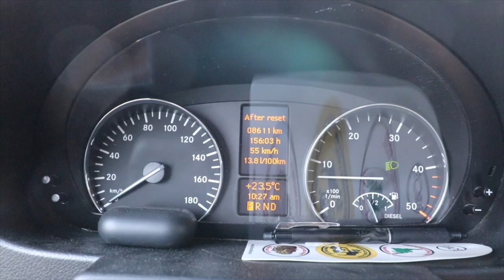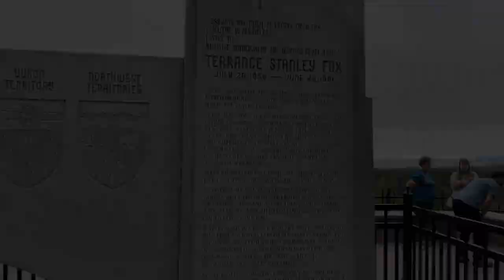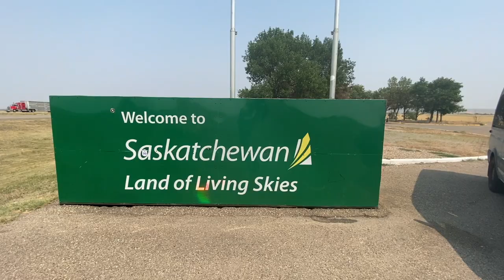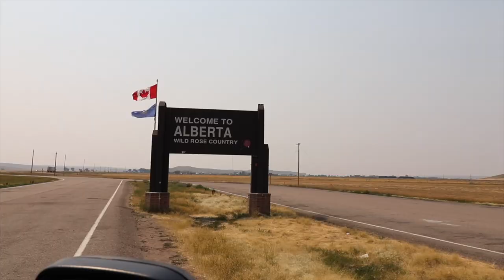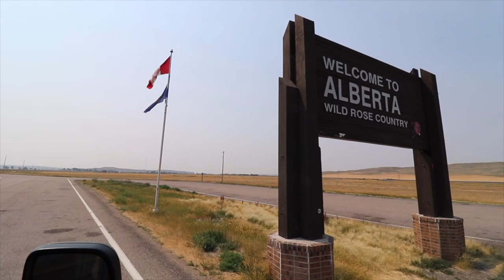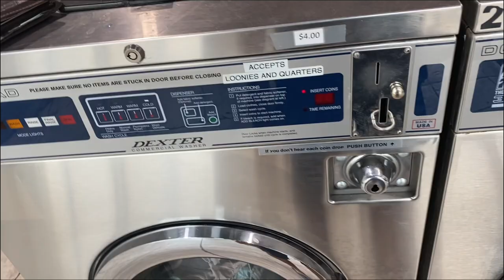where are we now?? + some weird animal encounters | van life vlogs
HELLO EVERYONE!! We are a little late with this vlog, but we have had a hard time finding fast internet to upload it with… anyway we are BACK! This weeks episode takes you on an interesting and very far journey! We drive on yet more dirt roads, something on the van breaks, we see some rather large snakes, and we get chased by a goose… We hope you enjoy this episode!

👍 give the video a like and make sure to comment 💬  if you have any questions!

Song & Artist in order of use:
~ Your Woman - Generation Lost
~ Burn - Kut
~ Anywhere - LiQWYD
~ Invincible - ORKAS
~ Low Tide - MILANO
~ Feel - Peter Spacey

🔗 links to materials/products used in this entire van build can be found below:

Mattress Topper*

Button Head Nuts*

Rivet Tool*

Maxxair Fans*

12V Recessed Lights*

12V Push-Button Switch*

12V Dimmable Switch*

Butyl Tape*

Rivet Tool*

Renogy 100W Solar Panel*

Solar Wire*

Solar Connectors*

Sikaflex 221*

Maxxair Fans*

Dupli-Color High Performance Wheel Coating, Black,*

Dupli-Color Acrylic Enamel, Crystal Clear*

Kreg Jig Kit*

22” Drawer Slides*

22” Heavy Duty Drawer Slides*

Slam Latches*

Undermount Sink*

Water Filter*

Sink Faucet (not the exact one we used but similar)*